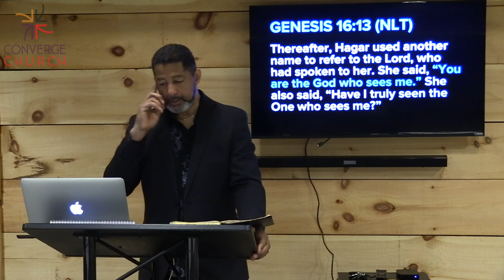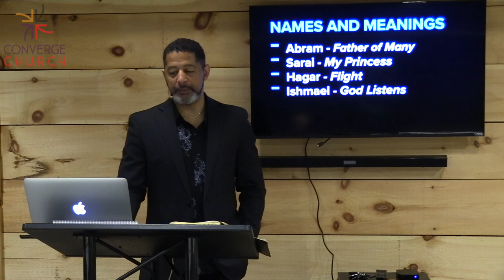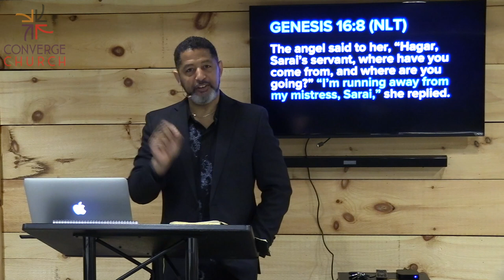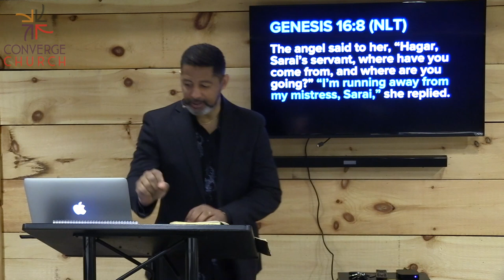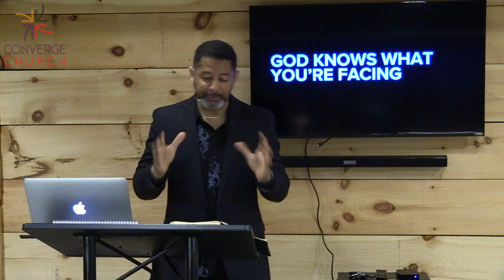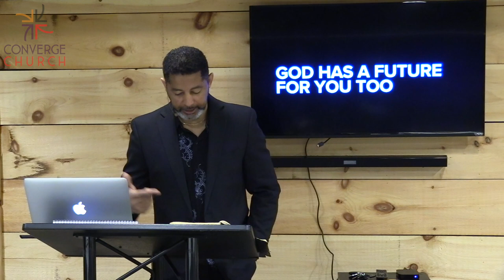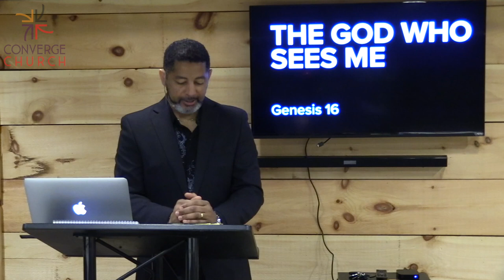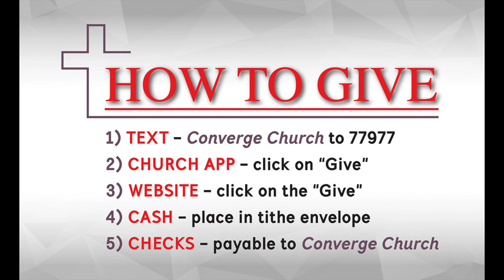Converge Church Virtual Service | April 26, 2020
The God Who Sees Me (Genesis 16:13)
CCLI #1556710